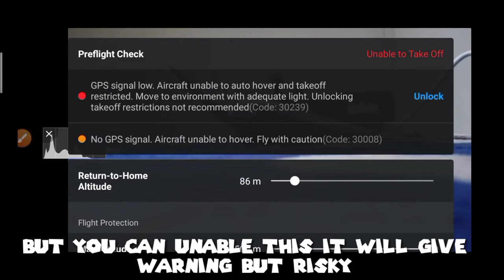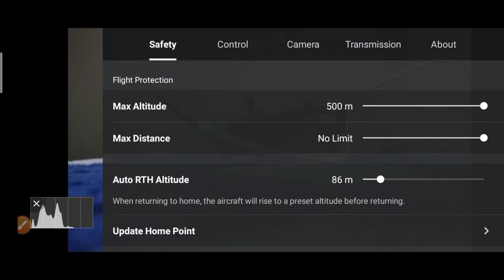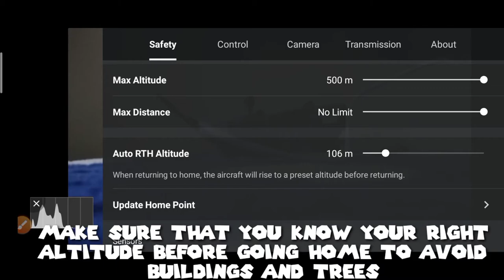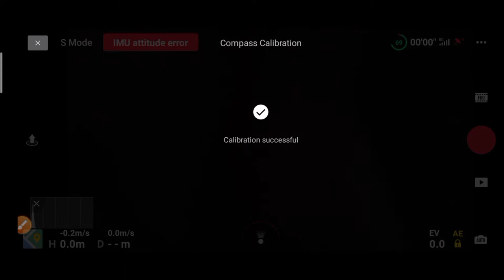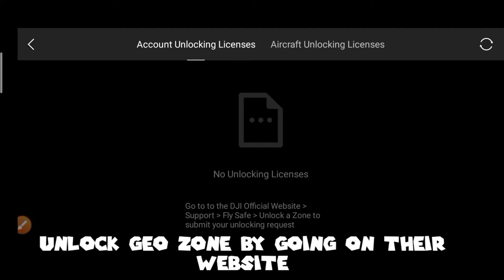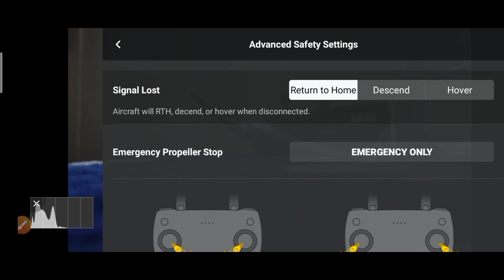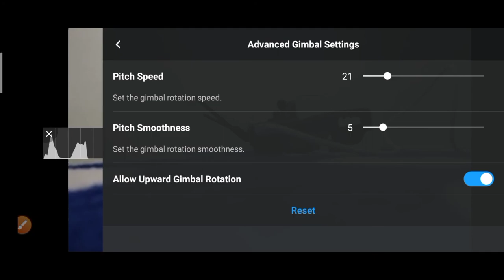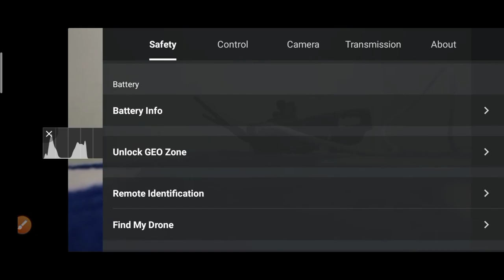Drone lovers: DJI magic mini little beast drone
Basic Tutotials features on how to operate your drone indoors safely what are the items included inside when you decided to buy This little beast drone